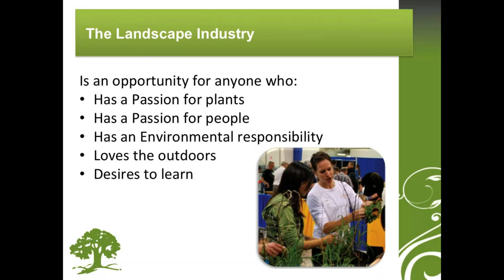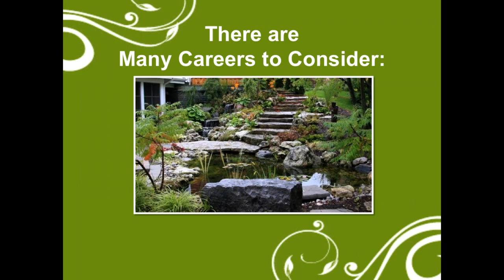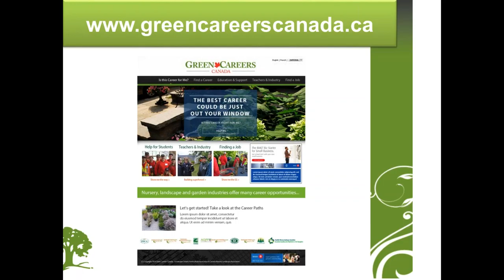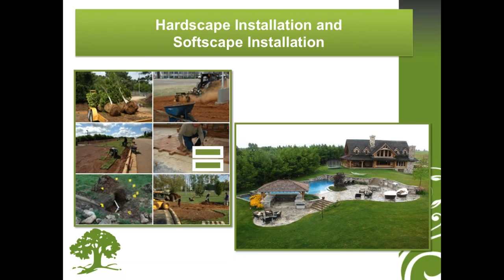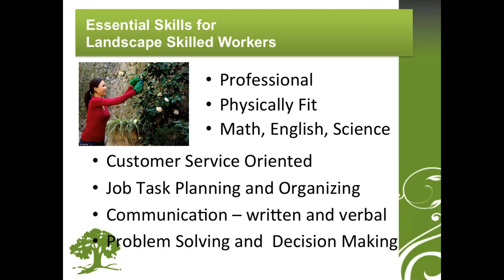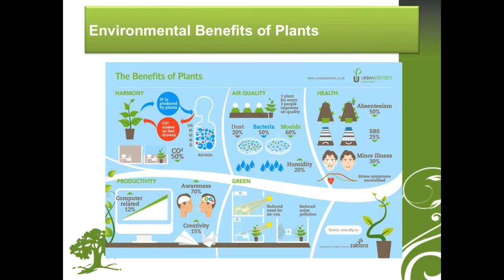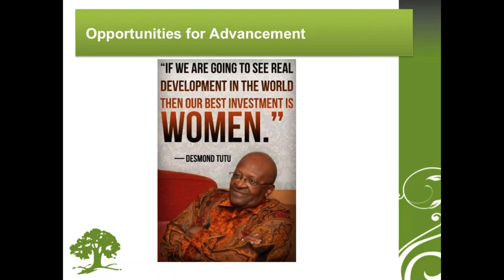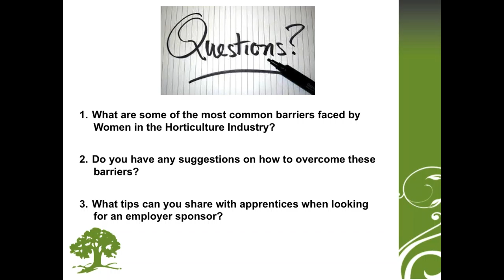PART TWO: Encouraging Women in Horticulture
Stacey Porter, Industry HR Coordinator with the Canadian Nursery Landscape Association, delivers an exceptional presentation and navigates the audience through the exciting and diverse pathways that make up the Horticulture Industry.